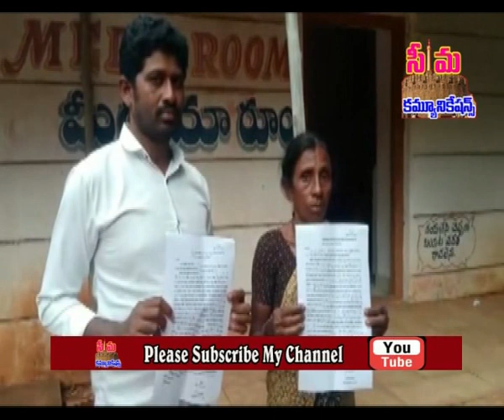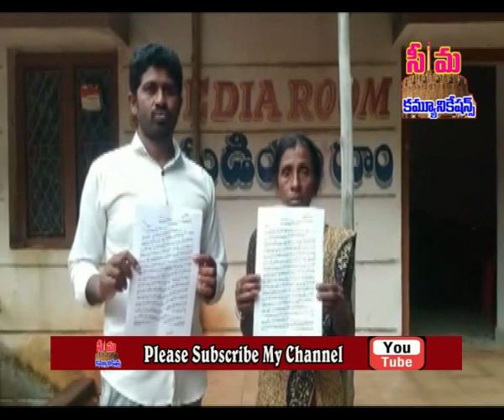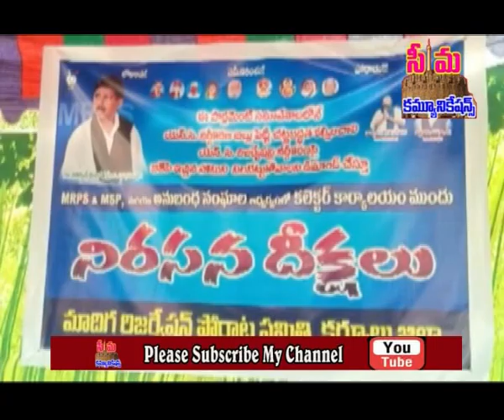seemanews# 26-07-2022 wednesday seemanews